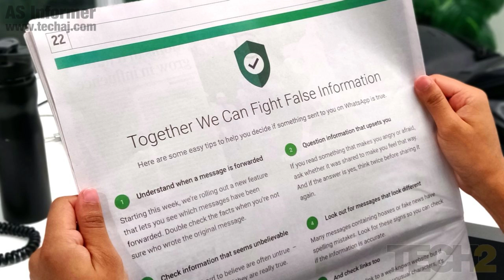WhatsApp Brings Two New Best Feature to Make Social Media Very Clean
Is bar WhatsApp ne apne feature me two new feature add kiya hai jo kamal ka hai jaise first me ki jo bhi msg forward kiya jayega to baad me forwarded label likha hua aayega. dusra ye ki group me ab admin ka power jyda ho gya ab admin ke permission ke bina koi bhi post nhi daal sakta hai.